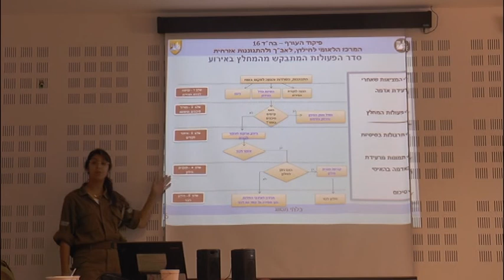תרגיל חירום במעלה אדומים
תרגיל פיקוד העורף של כוחות החירום וההצלה התקיים ברחבי הארץ וגם במעלה אדומים.